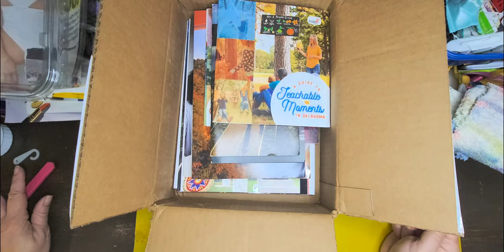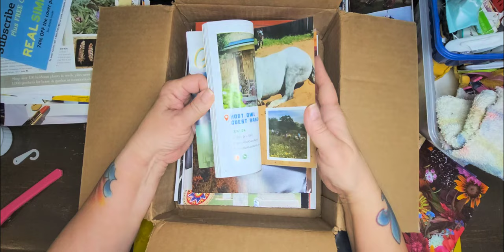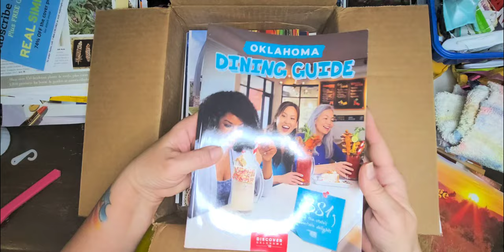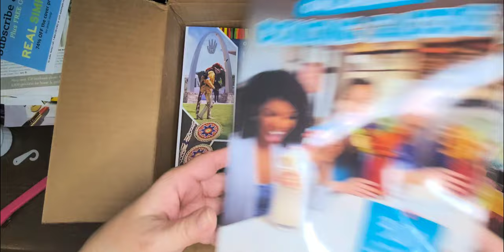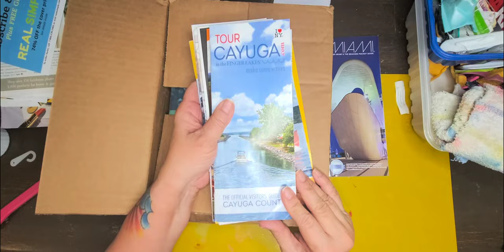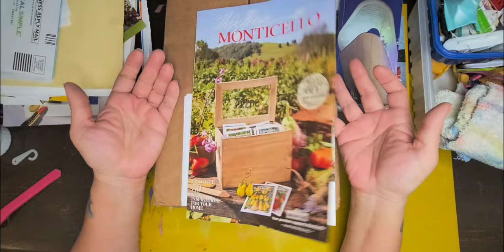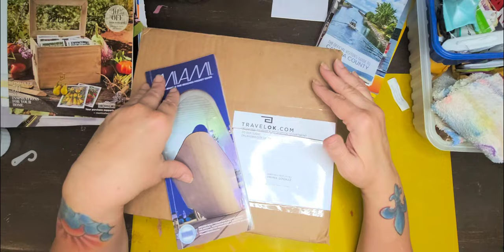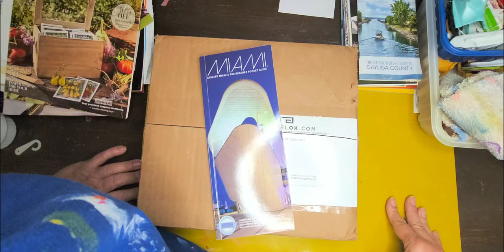Free Travel Guide Hall, inspired by Shannon Greene